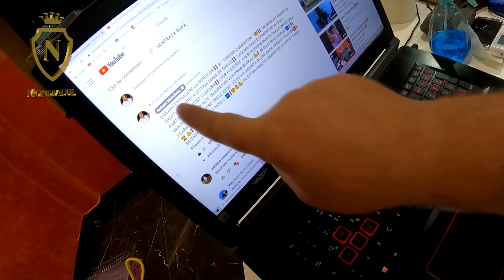POMPIERU ARS DE TELEFON DE NOUL IUBIT AL LICICAI ❓❗🆘🙆‍♂️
►IBAN EURO: LT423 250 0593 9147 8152
►BIC SWIFT: REVOLT21
►IBAN LEI: RO93 BREL 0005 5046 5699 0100